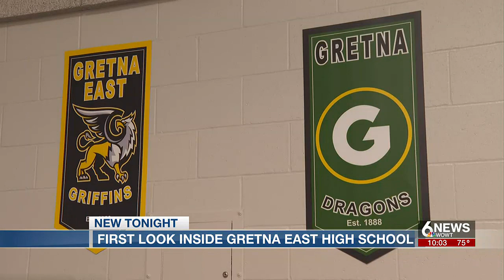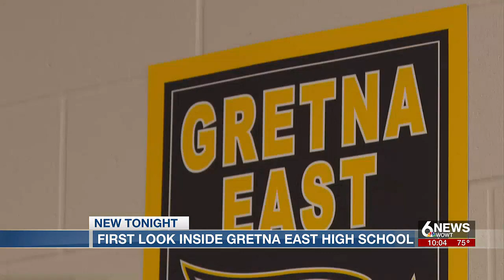Gretna East High School nearing opening bell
Gretna East High School will first open its doors Aug. 10.